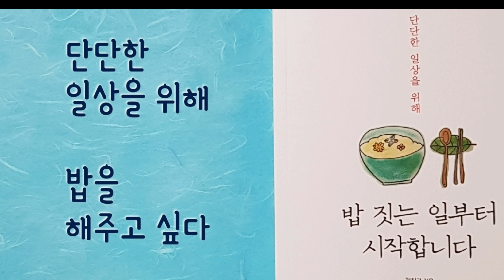오디오 북 [ 밥 짓는 일부터 시작합니다 ] 정청라 지음 / 샨티 출판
만날 밥 사먹는 사람을 보면,
힘든 일로 지쳐 있는 사람을 보면,
토라진 얼굴로 등 돌린 사람을 보면 밥을 해주고 싶다.
밖에서 뛰노는 아이들을 보면,
뭐라도 나눠주고 싶어 하는 사람을 보면
밥을 해주고 싶다.
힘들때도 많았지만, 용케 여기까지 잘 살아온
나를 위해서도 정성들여 밥을 해주고 싶다.

책을 읽는내내 구수하고 달달한 밥상이 아른거림은
아지랭이 아물아물한 그 동산으로 달려가고 싶은 마음이 스멀스멀 올라오는 까닭은
나도 귀촌을 늘 동경하기 때문일게다.

아름다운 책을 지은 정창라 작가님과 샨티출판사에 감사와 존경을 보냅니다.
낭랑서가♡